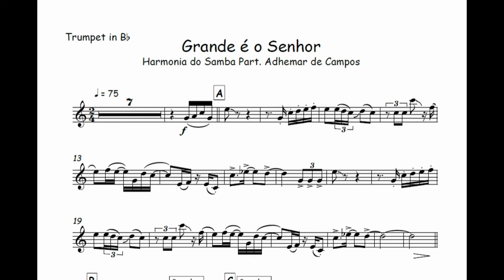Grande é o Senhor - Harmonia do Samba, Adhemar de Campos🎺Partitura, Arranjo, Metais, Trompete🎼